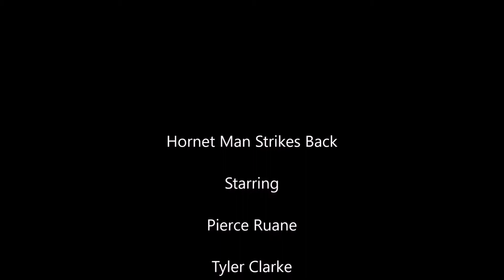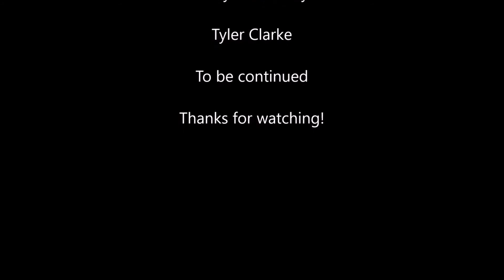Hornet Man Strikes Back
After visiting another universe Johnny aka Hornet Man strikes back to clear his name and face off against the vigilante Zodiac one last time.